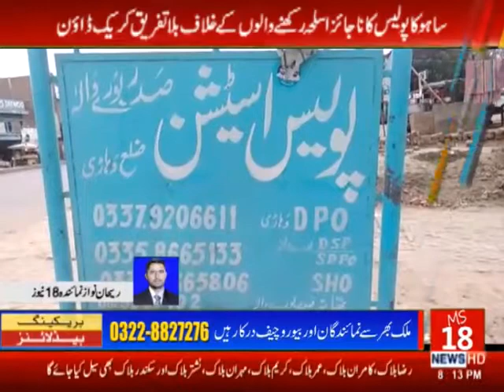Exclusive News | 18 NEWS | News Bulliten | 15-06-20